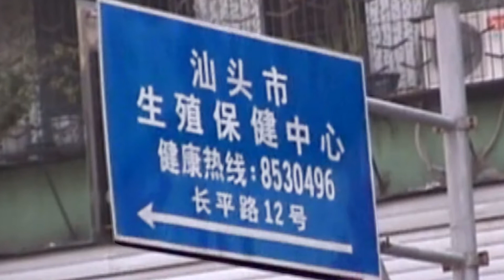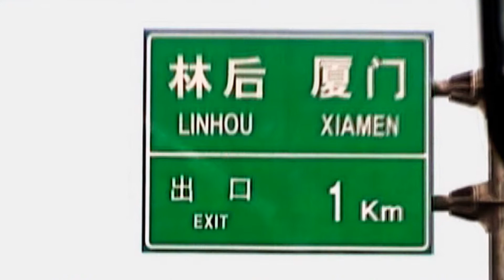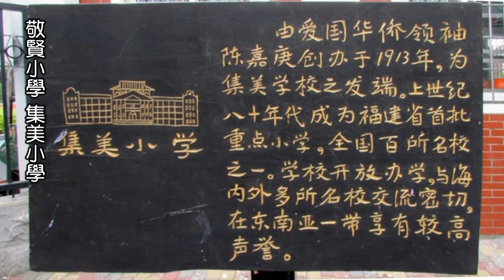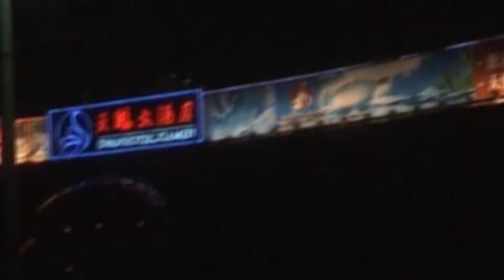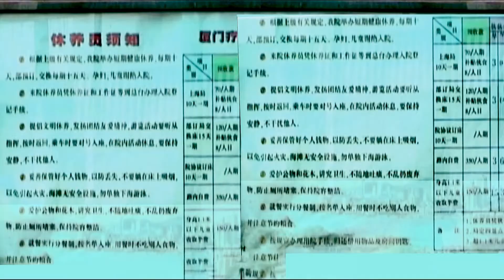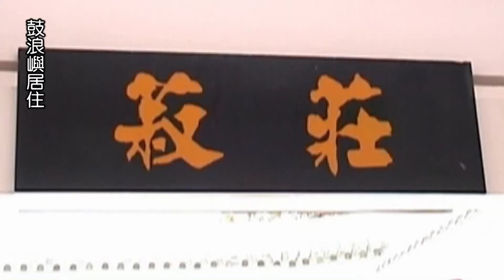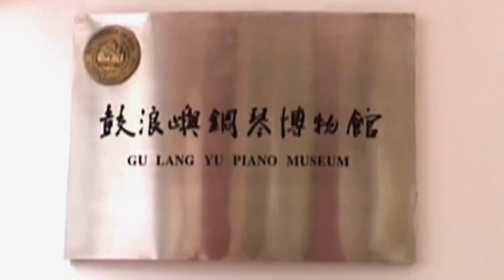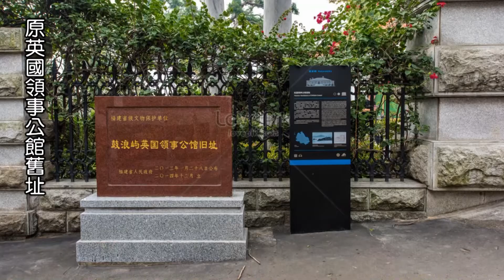集美學村 嘉庚公園 鼓浪嶼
家父母在世時，常常會提到福建漳州來台祖先，被原住民出草；以及其兄弟過繼的家族歷史，因此燃起尋根之念；這次趁旅居惠州之便，參加惠州-廈門的旅遊團，體會唐山過臺灣的過程、路徑和當時的外在環境；也認知為何當時祖先來臺，遇難比例之高，大約佔1/5！
加上我在小金門當兵一年多，每天可以看得見上不了的廈門對岸，50多年後的這次廈門之旅，讓我感觸良深。
集美大學是集美大學，廈門大學是廈門大學，這是兩所不同的大學，校區也隔著一整個廈門島集美大學是以廈門市一地名“集美”命名的一所一本高等院校，位於廈門集美區。集美大學辦學始于著名愛國華僑領袖陳嘉庚先生1918年創辦的集美學校師範部和1920年創辦的集美學校水產科、商科，1994年，集美師範高等專科學校、集美航海學院、集美財經高等專科學校、廈門水產學院、福建體育學院合併組建集美大學。不過1921年4月6日，廈門大學借集美學校舉行開校式，初創時為私立，設有師範（包括文、理科）、商學兩部，這時的兩所學校算是有些瓜葛，集美大學在合併之前都是散落的學院，這些創辦這些學院的出資人是嘉庚先生創辦廈大的出資人也是嘉庚先生，廈大建校時島內的校舍還沒建好，開學的時候就在集美大學的航海學院開學的。
鼓浪嶼是位於中華人民共和國福建省廈門市思明區的一個小島，原鼓浪嶼區後被撤銷行政區併入思明管轄，現成為著名的風景區，面積不到2平方公里（0.77平方哩），人口約2萬。有「海上花園」、「萬國建築博覽會」、「鋼琴之島」之美稱。除環島電動車外不允許機動車輛上島，因此氣氛幽靜。
鼓浪嶼開拓於宋末元初，原名「圓沙洲」、「圓洲仔」。明朝改稱「鼓浪嶼」。鄭成功曾以此為軍事據點屯兵操練，對抗清兵。目前日光岩上尚存有當時建造的水操台、石寨門故址。
鴉片戰爭時期，英軍曾占領鼓浪嶼，直到1845年撤軍。1843年後，廈門根據《中英南京條約》開闢為通商口岸。中日甲午戰爭以後，日本占領台灣，為避免日本進一步覬覦廈門，清朝政府決定請列強「兼護廈門」。1902年1月10日（光緒二十七年十二月初一日），英國、美國、德國、法國、西班牙、丹麥、荷蘭、瑞挪聯盟、日本等9國駐廈門領事與清朝福建省興泉永道台延年在鼓浪嶼日本領事館簽訂《廈門鼓浪嶼公共地界章程》，鼓浪嶼成為公共租界，次年1月，鼓浪嶼公共租界工部局成立。在此前後，陸續有英、美、法、德、日等13個國家先後在島上設立領事館。
這段時期，有很多傳教士來到鼓浪嶼，他們建立的學校對中國現代教育有重大影響，例如：1898年，英國牧師韋玉振與夫人韋愛莉到鼓浪嶼傳教時創辦的「懷德幼稚園」，是中國第一所幼兒園（現已更名為日光幼兒園）。
1949年10月，中國人民解放軍占領鼓浪嶼。
2003年5月經國務院批准，廈門市的鼓浪嶼區、思明區和開元區合併成立新的思明區。在這之前鼓浪嶼區是全國面積最小、人口最少的副廳級行政區。
2017年7月8日 「鼓浪嶼國際歷史社區」通過了世界遺產大會的終審，成功列入世界文化遺產名錄，成為中國第52項世界遺產專案。
菽莊花園：建於1913年，主人林爾嘉，字叔藏，又作菽莊。甲午戰爭後，台灣被割給日本，其父板橋林家林維源全家遷來鼓浪嶼居住，修建菽莊花園。面積2萬多平方公尺（包括水域）。1951年林爾嘉在台灣病逝後，其夫人將菽莊花園捐獻給廈門市政府。
鼓浪嶼的人均鋼琴擁有率為全國最高，因1990年成立的廈門大學附屬鼓浪嶼音樂學校與2006年成立的中央音樂學院附屬鼓浪嶼鋼琴學校，坐落島上而被美名「鋼琴之島」，也因眾多國際知名的音樂家誕生於島上。2002年鼓浪嶼被中國音樂家協會命名為「音樂之島」，島上有兩個著名的博物館---鋼琴博物館、風琴博物館（八卦樓）。另外，除了鼓浪嶼音樂學校與鼓浪嶼鋼琴學校，島上還有一所演藝職業學院。
皓月園：園名取自鄭成功詩句「思君寢不寐，皓月透素帷」。園中鄭成功石像為1985年建成，高15.7公尺（據說鄭成功本人身高1.57公尺）。